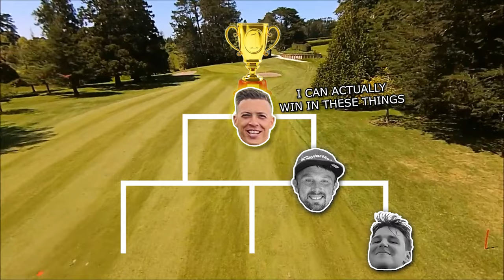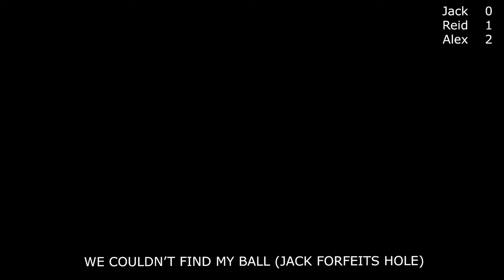27 vs 18 vs 28 Handicap Match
Following on from the Masters the boys tackle a match play tournament at Pukekohe